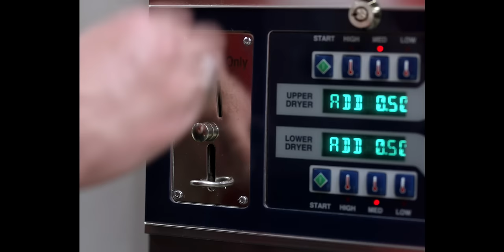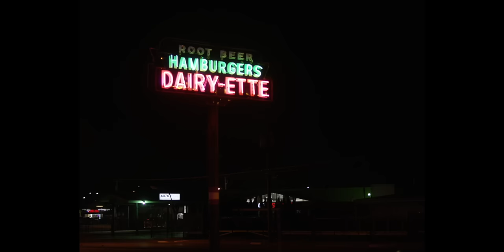Holy Roller Baby - Run Through The Valley (Official Music Video)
Rock rolls with primitive swagger in the music of Holy Roller Baby. From the studio that brought you Band of Skulls, Supergrass, Demob Happy, and various Radiohead tunes. Produced by Ian Davenport in Oxfordshire, England.

The fourth and final music video in the 'Frenzy' release campaign, 'Run Through The Valley' is a modernized mix of Bonnie & Clyde meets Beauty and The Beast. Join us in this neo-noir, dark, and self-deprecating journey filmed in the parts of Dallas, Texas that the real-life Bonnie & Clyde frequented.

CAST:

Masked Man: Steven Heck
Femme Fatale: Jasmin Jain
Laundromat Owner: Jared Mullins

CREW:

Produced: Chalupa Productions
Directed: Edward Chalupa
Story: Drew Hodges, Edward Chalupa, Jared Mullins
Director of Photography: Jörg V. Steins
1st AC: Lucio Lopez
Gaffer: Alec Wisdom
Key Grip: Forrest Dean
Best Boy: Audrena Engelsen
Editor: Drew Hodges